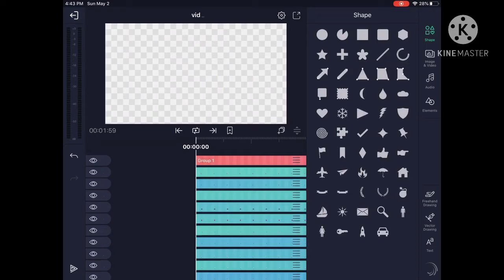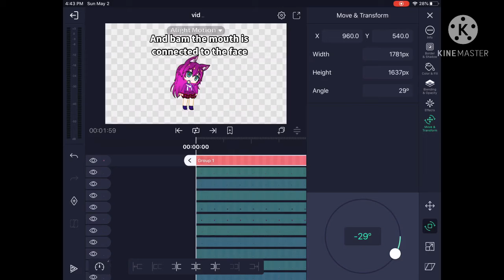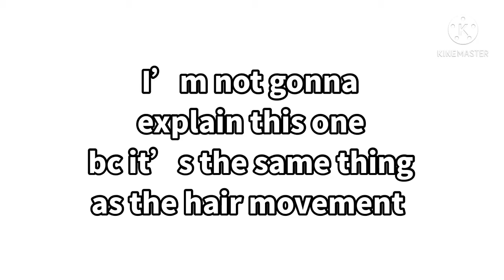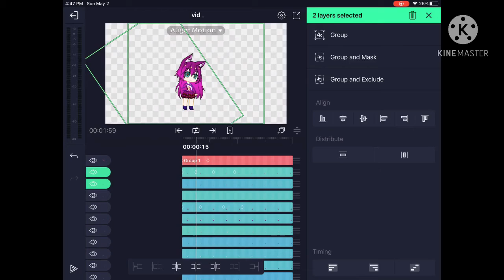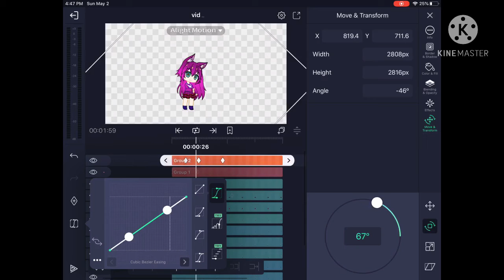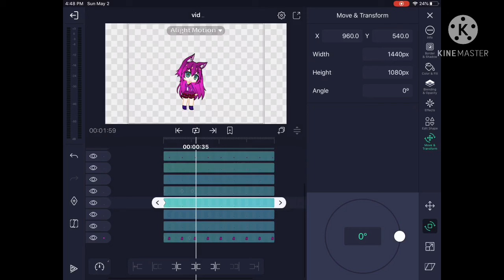||How to Tween in alight motion|| (requested video)